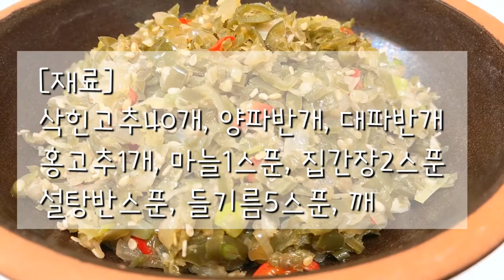삭힌고추볶음만들기 / 맛있게 매운 밑반찬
[재료]
삭힌고추40개, 양파반개, 대파반개
홍고추1개, 마늘1스푼, 집간장2스푼
설탕반스푼, 들기름5스푼, 깨

*제영상은 유튜브와 네이버TV 채널에만 업로드 되고 있습니다.